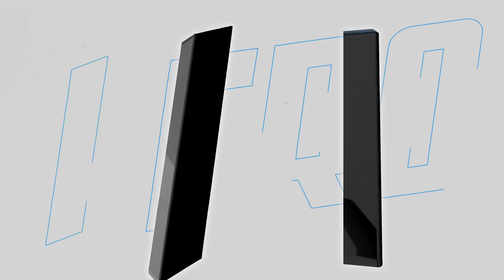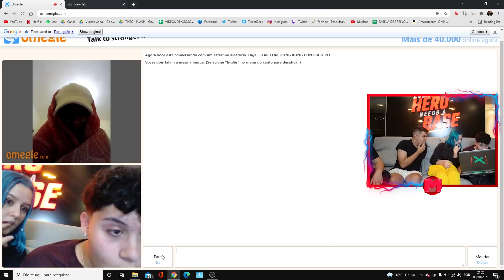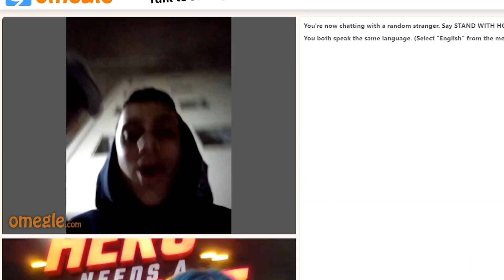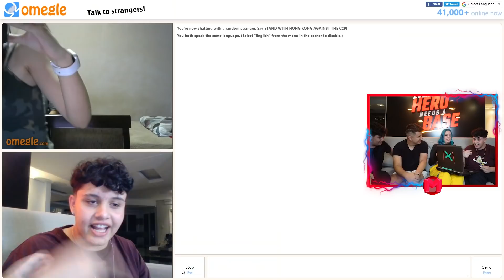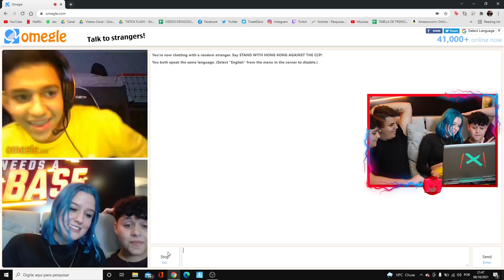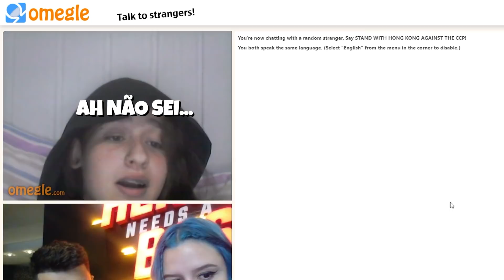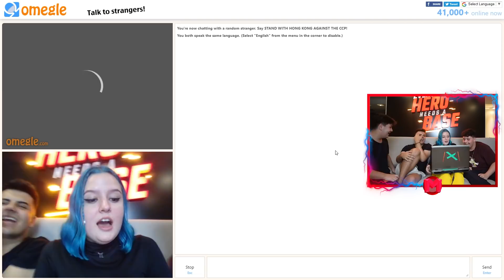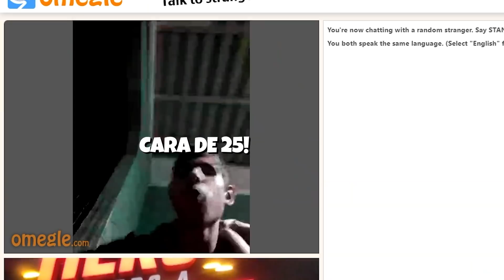CAÇANDO GADOS NO OMEGLE 😂😂😂 KkkkKkkkKKKkk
Fala gentinhaaa! No vídeo de hoje a gente caçou uns gadinhos no Omegle HUAEHUAEHUE 😂

00:00 Código Manteiga no Fortnite!
00:15 Código Manteiga na loja do Fortnite!